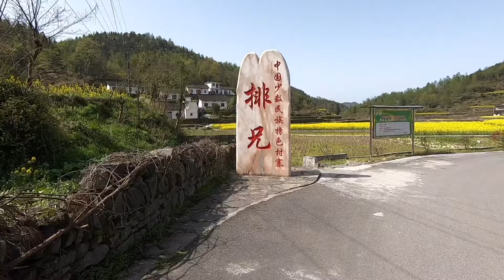大超总自驾游到湖南苗寨，正好赶个午饭时间，苗寨姐姐热心煮腊肉招待【大超总】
我们强调了视频内容的合规性，绝对没有任何不良引导或危险行为。 湖南苗寨景区，遇热心姐姐，煮腊肉招待！

大家好！我是大超总！
今天正式入住油管啦！
每天给大家分享美食，大口吃肉，大快朵颐！
关注啊超！